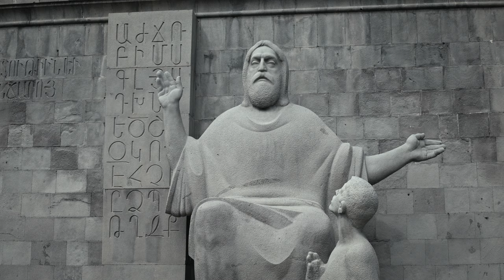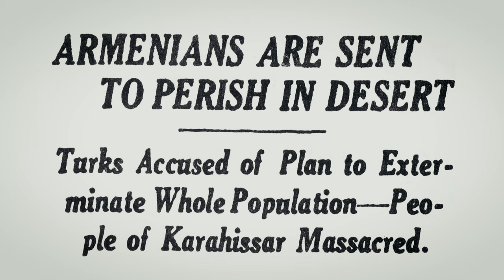Armenia, My Home PBS Extended Promo